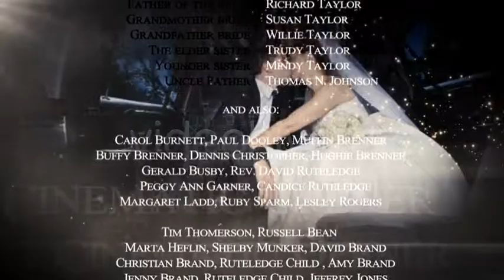After Effects Template : Wedding Pack